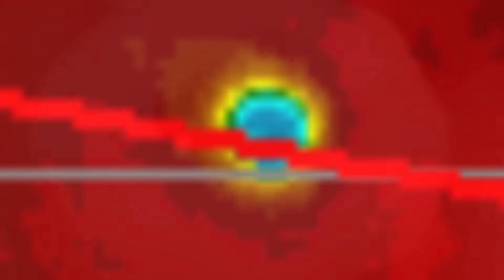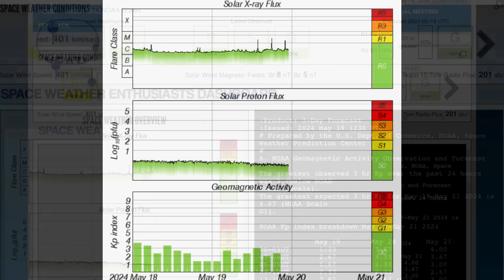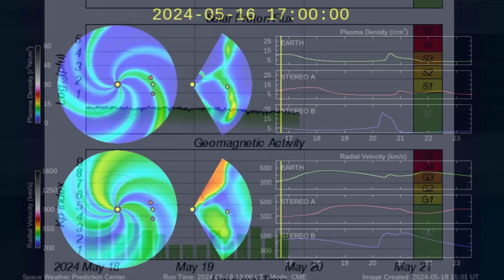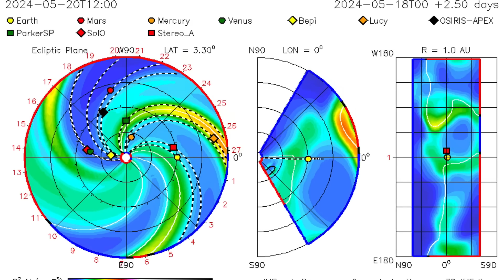HUGE Plasma Filament RIPS OFF The Sun‼️ Extreme Weather EVENT‼️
May 19 2024

5 Day not so normal World Weather forecast. Plus a look at spaceweather for today.